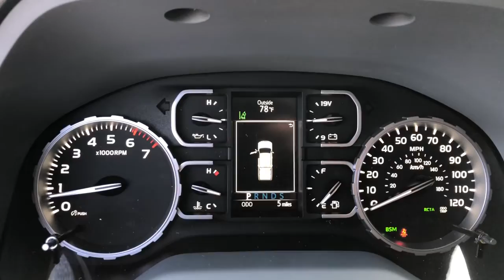2021 Toyota Tundra Fort Lauderdale, Coconut Creek, Hollywood, Tamarac, Coral Springs, FL N299142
Midnight Black Metallic New 2021 Toyota Tundra available in Fort Lauderdale, Florida at Lipton Toyota. Servicing the Fort Coconut Creek, Hollywood, Tamarac, Coral Springs, FL area.

Lipton Toyota
1700 W Oakland Park Blvd

Black 2021 Toyota Tundra SR5 RWD 6-Speed Automatic Electronic with Overdrive i-Force 5.7L V8 DOHC 32V LEVbrbrRecent Arrival!brbrbrLipton Toyota is proud to have served South Florida for over 30 Years. Customers may be eligible for more rebates and incentives. Please see dealers for details.